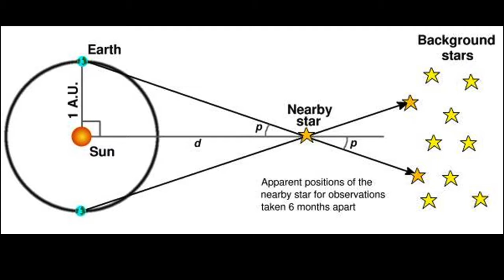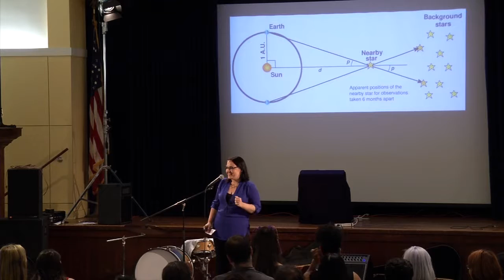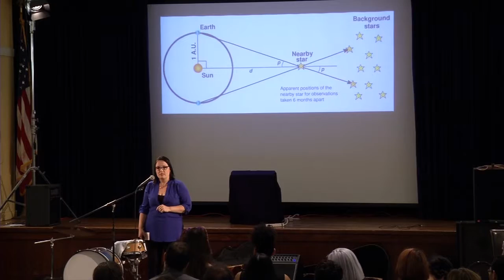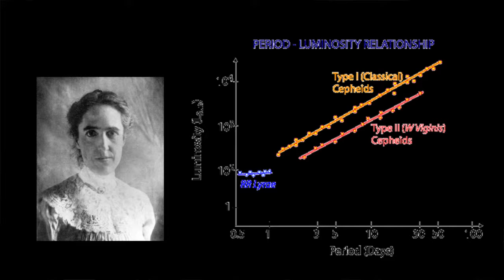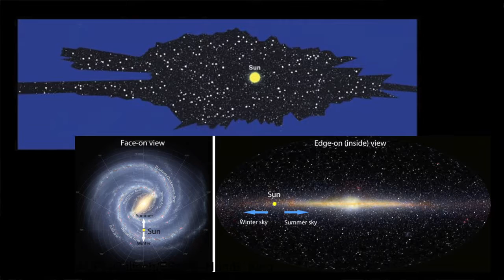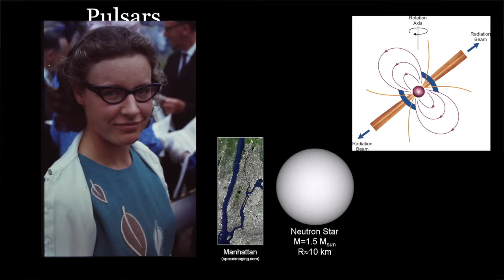Dr. Sabrina Stierwalt - Putting the Fem in STEM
Dr. Sabrina Stierwalt, extragalactic astrophysicist and host of the podcast Everyday Einstein, works on ALMA, the largest telescope in the world and was named a 2014 L’Oréal-UNESCO’s Women in Science fellow. Dr. Stierwalt shares some little-known stories about women in science whose discoveries are the foundation for our understanding of space and time today and she'll talk about how including diverse points of view makes us all stronger.